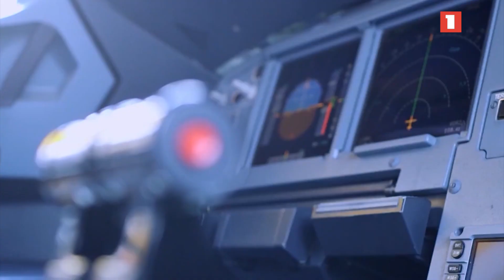Հայաստանը կունենա մրցունակ ազգային ավիափոխադրող՝ «Արնա». Կառավարությունը ներդրել է 10 մլն դոլար